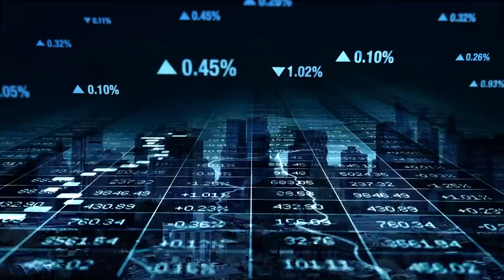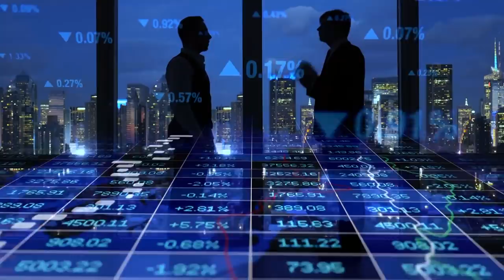DOGMATICA - Andrej Grubišić (financijski stručnjak) (Z1 TV, 23.4.2020.)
" Moramo rezati plaće u javnom sektoru. Sindikalni egoizam nas vodi u propast" - izjavio je poznati financijski stručnjak u još jednom izdanju DOGMATICE.